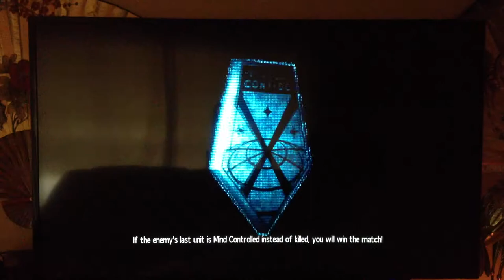Xcom PVP Multiplayer Doberfitz vs Unclesauce Ranked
Xcom Enemy Unknown ranked gameplay, ran out of recording space but we finished off the enemy as a team. Our second match with 4 Medics and a Tac Officer. Graveyard map. Mistakes galore.